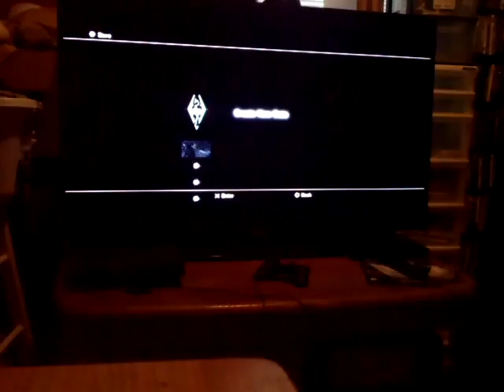Skyrim 1 Hour Special!10 Sub Special!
I'd like to thank you by showing you my favorite console game, Elder Scrolls V: Skyrim